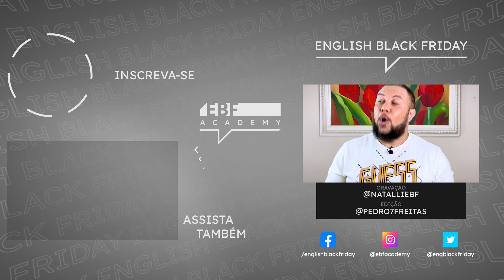TUDO SOBRE NEW YEAR'S VOCABULARY | English Black Friday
Happy New Year galeraaaaa. Que 2022 seja maravilhoso. Bom, but before we go, let me teach y'all some vocabulary.

EDIÇÃO DE IMAGENS E SOM: Pedro Freitas
PRODUÇÃO E FILMAGEM: Natallí Müller